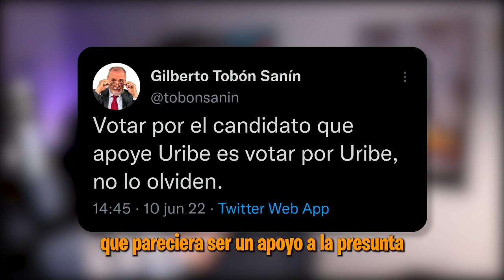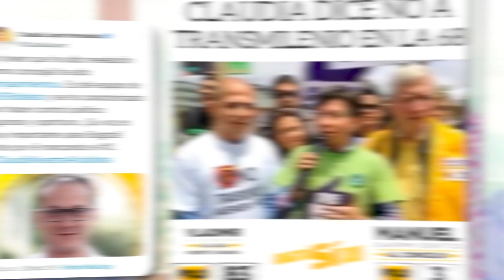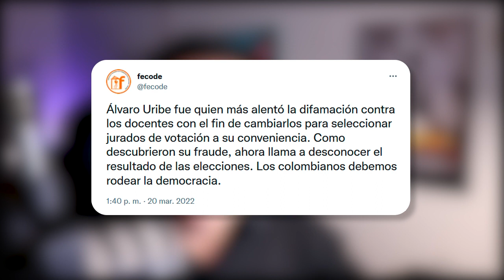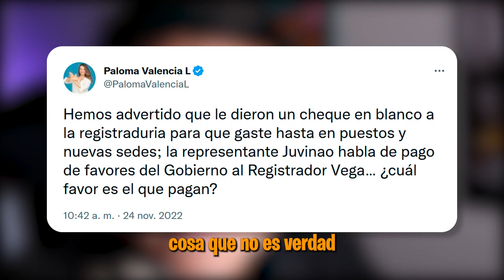Tobón y otros politiqueros ¡No se dejen engañar!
¡No se dejen engañar!
Muchos politiqueros tratan de engañar a la gente en busca de votos y son capaces de hacer lo que sea para llegar al poder. Acá les contamos algunas perlas de varios políticos traicioneros.